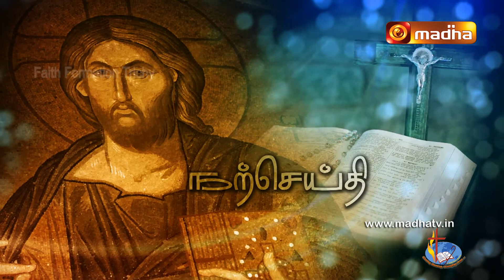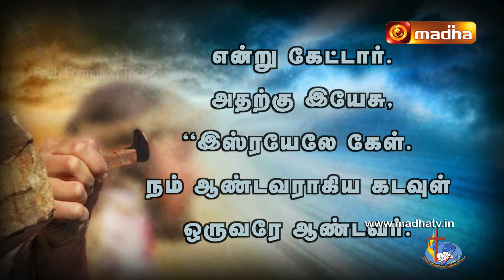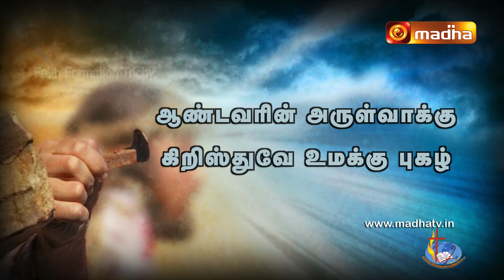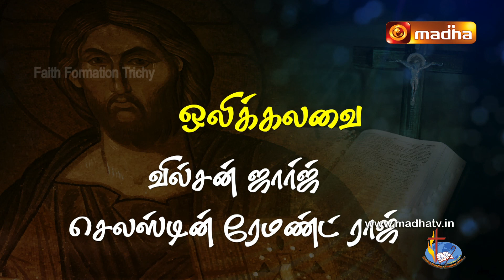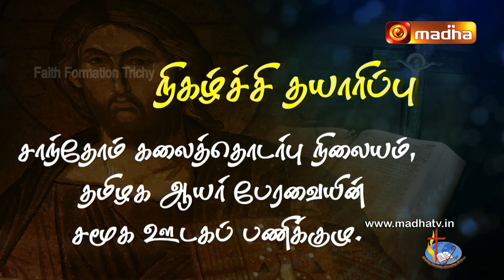LOVE Your God With All Your Heart - Sermon Preached in Madha TV - Fr. Jeyabalan